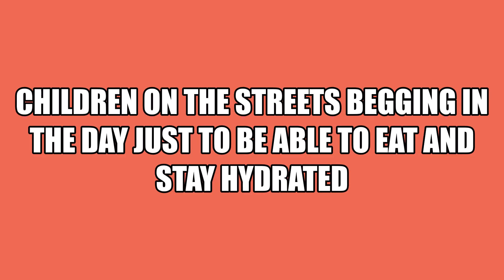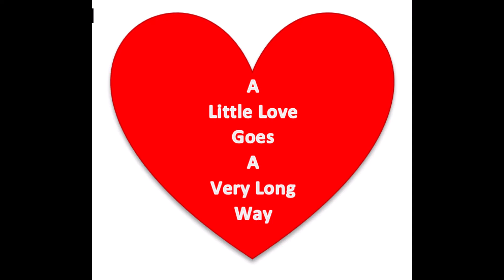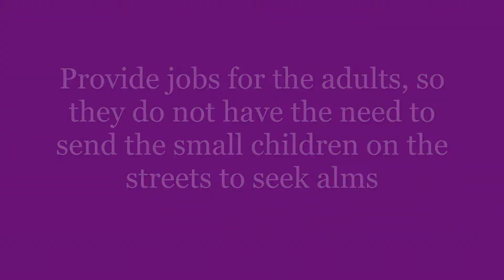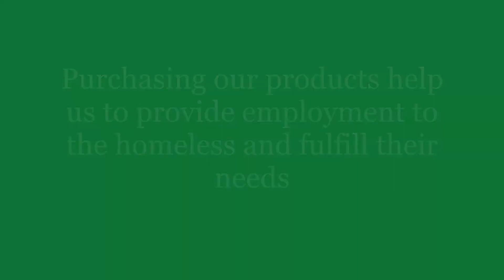Shield & Buckler Ghana Mission to Help the Homeless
2 years ago today Shield & Buckler's first encounter with the homeless on the streets of Madina Ghana was a 3-year-old boy.  This is our very first footage, please excuse the quality.
We are continuing to be a helping hand to the homeless and needy.  Providing them with clothes, food, jobs, homes and education.  We appreciate all your support in helping us to help them, in a world where everybody is somebody.